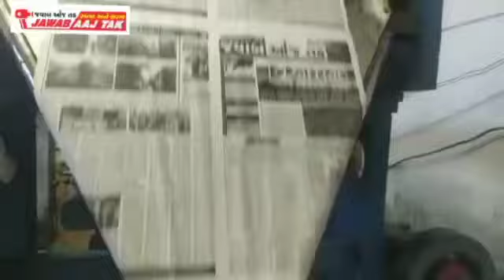વલસાડ શહેરમાં ગાંધી બાપુના જન્મદિન એ વલસાડના ધારાસભ્ય ભરતભાઈ પટેલ દ્વારા ફુલમાળા અર્પણ કરવામાં આવી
વલસાડ શહેરમાં આજરોજ ગાંધી બાપુના જન્મદિન એ વલસાડના ધારાસભ્ય ભરતભાઈ પટેલ દ્વારા ફુલ માળા અર્પણ કરવામાં આવી